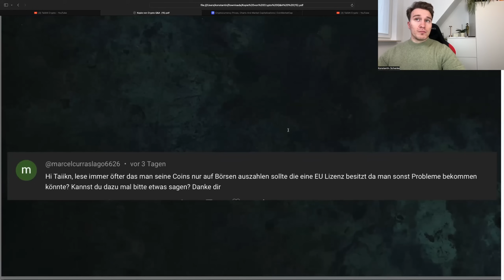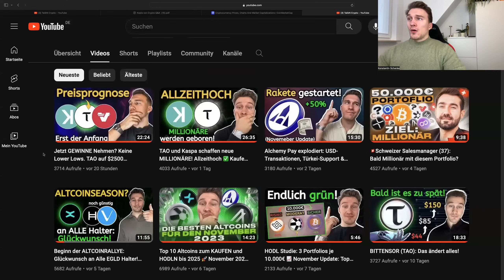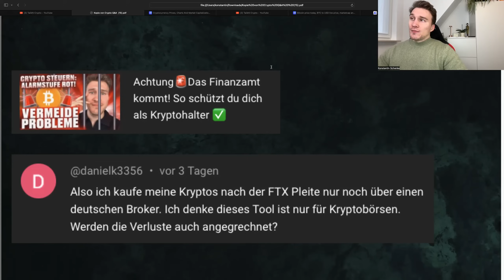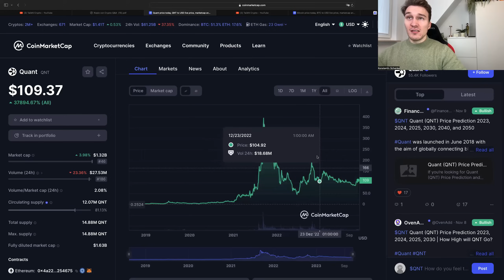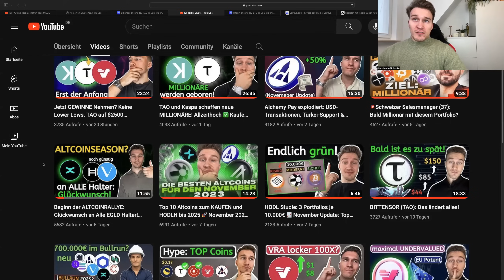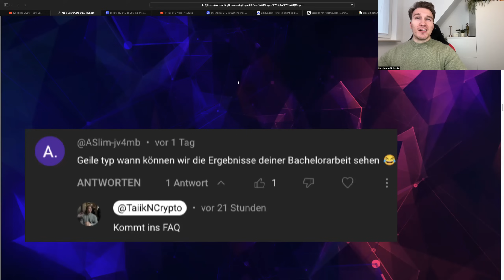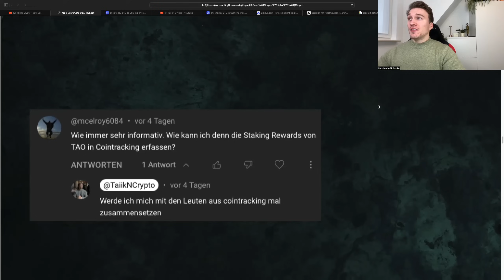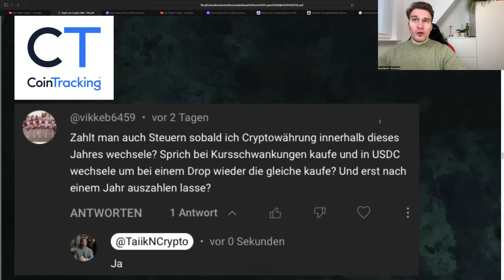Bullrun: Unterschätze die Altcoinseason nicht! Meinung zu Fantom, persönliches & mehr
Crypto MUST HAVES!📌

[+10€ Startguthaben und  die ersten 10.000€ Handel ohne Gebühren exklusiv mit diesem Link] ~ Code: E6FA9EA9D8

[-10% Gebühren exklusiv nur mit dem Link]

📍SEI EIN TEIL DER COMMUNITY:
🔎 Meine Quellen zur Selbstrecherche:
Meine Playlist auf Spotify:
🕠 Meine Timestamps:
0:00 Vorwort
0:49 Meine Meinung zu Fantom FTM
2:45 Coins nur auf EU Börsen auszahlen lassen?
4:03 Krypto Sparüläne
5:01 Broker statt Börsen verwenden?
5:54 60k als 23 jähriger Bauarbeiter
6:57 Portoflio bewerten
8:03 Bittensor neues Allzeithoch
9:31 Bittensor nur Hype? Kein Produkt?
11:31 Kein BULLRUN? KEINE ALTCOINSEASON?
13:43 Video zu Algorand?
14:01 Ergebnisse meiner Bachelorarbeit?
15:40 Was höre ich an Musik?
16:31 persönliche Anreize
16:57 Budapest und Urlaub
18:03 Staking Tutorial kommt bald
19:27 persönlicher Steuersatz: Kryptogewinne
20:10 Steuern auch beim Wechsel?